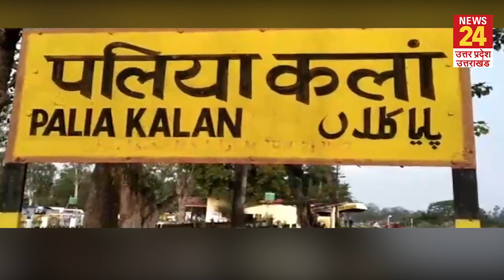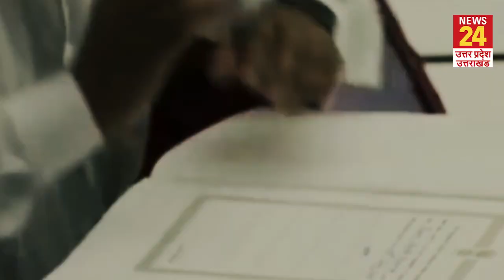Lakhimpur: आरोपी Mantri Ajay Mishra की पूरी हिस्ट्री, वकील से लेकर 'विवादित' मंत्री बनने तक की कहानी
किसानों को कुचलकर.. लखीमपुर खीरी जब ''रक्त रंजित'' हुआ... तो मुख्य आरोपी के तौर पर एक नाम सुर्खियों में आया... केंद्रीय मंत्री अजय मिश्रा 'टेनी'.
सड़क से लेकर सोशल मीडिया तक... मिनिस्टर अजय मिश्रा और उनके बेटे को गिरफ्तार करने की उग्र मांग हो रही है...
फिलहाल वो ख़ूनी कांड जांच के दायरे में है... और इन आरोपों में असल कसूरवार कौन है... इसकी पुष्टि नहीं हो पाई है लेकिन मंत्री टेनी के बारे में जानने की हर कोई दिलचस्पी ले रहा है...